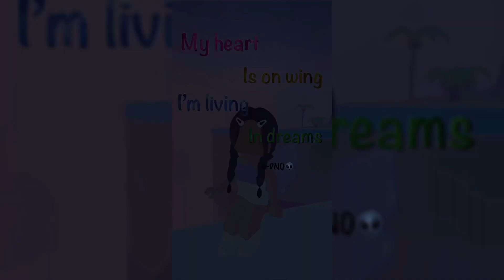صممت لناس مااعرفهم p1